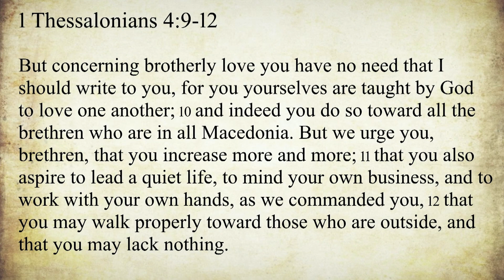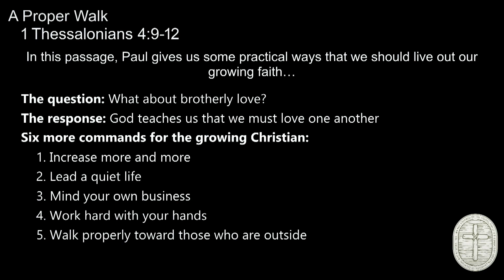"A Proper Walk" by Pastor Jon Kile, 1 Thessalonians 4:9-12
02/04/2024 Faith Community Church Vacaville Sunday Morning Service - "A Proper Walk" by Pastor Jon Kile from 1 Thessalonians 4:9-12